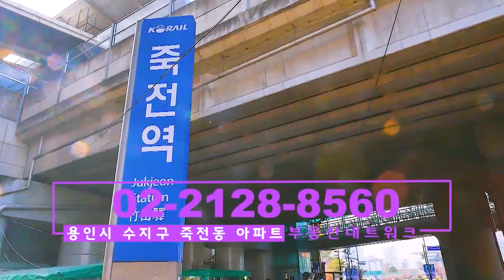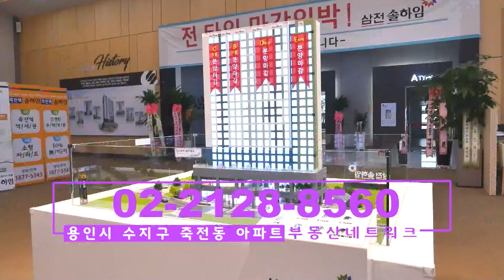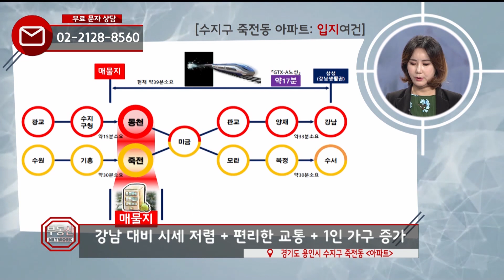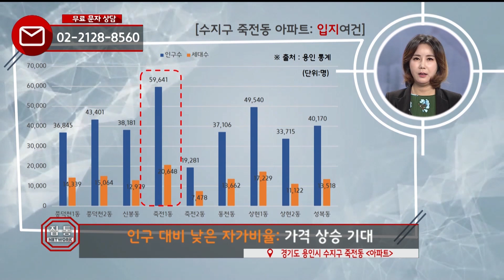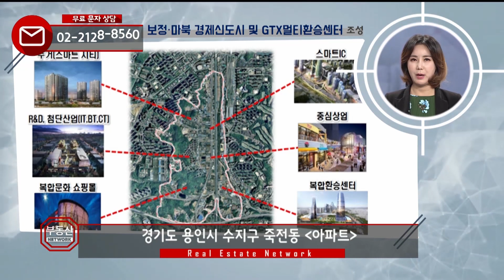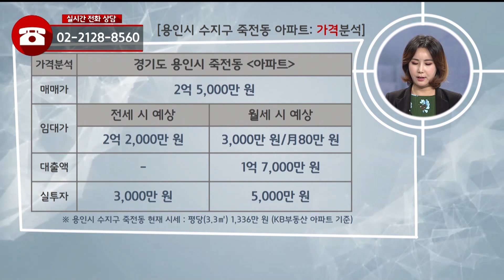부동산토마토TV 알토마토 rtomato 12/13(목) 부동산네트워크 : 분당선 죽전역 도보 약 6분 신분당선 동천역 도보 약 10분 용인시 수지구 죽전동 아파트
이채빈 소장(SC투자개발)이 소개하는
용인시 수지구 죽전동 아파트